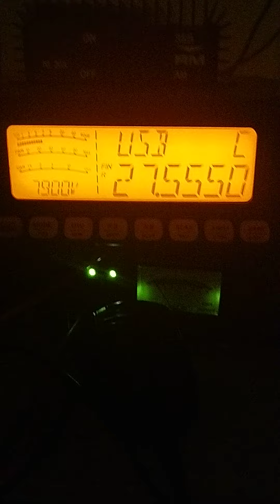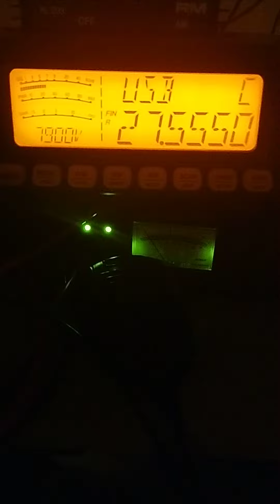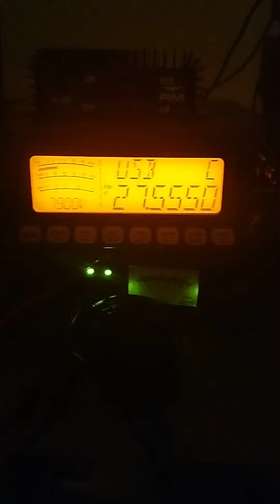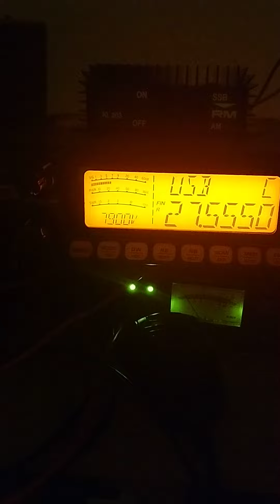18. Februar 2024